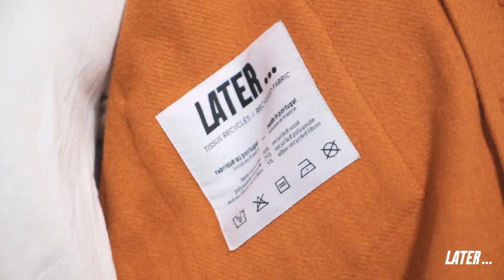L'ÉPURE by LATER Ulule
La marque de vêtements 100% recyclés LATER lance une campagne de précommande sur ULULE

Music J. Lang featuring Mr_Yesterday (Licence CC)